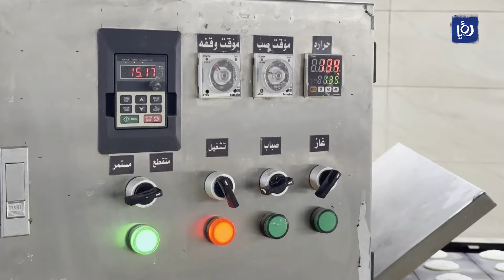صاحب أحد أقدم محلات القطايف يوفر فرص عمل لطلبة جامعيين